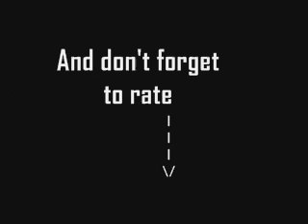pole dance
Hot Pole Dancer